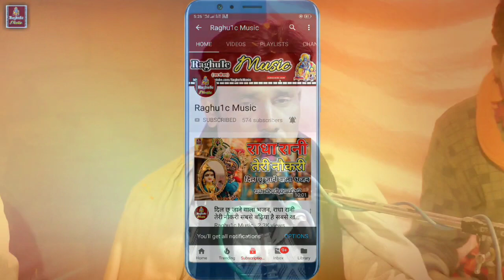आन मिलो सजना/श्री बनवारी दांगी/Aan Milo Sajna/Hindi Gazal 2020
👉 भजन संध्या प्रोग्राम ग्राम खरैह जिला शिवपुरी मध्य प्रदेश/Bhajan Sandhya Program Village Khareh District Shivpuri Madhya Pradesh.

👉 आयोजक:- पं. श्री मनोज कुमार शर्मा ग्राम खरैह  जिला शिवपुरी मध्य प्रदेश ।

👉 Singer:- Shri Banwari Dangi ( Teacher Village Lalpur District Shivpuri Madhya Pradesh )

Sound Service :- Saloni Sound Kolaras District Shivpuri )
© Copyright:- Raghu1c - Music
👉 Gazal Upload By || Rajeev Raghuwanshi ||